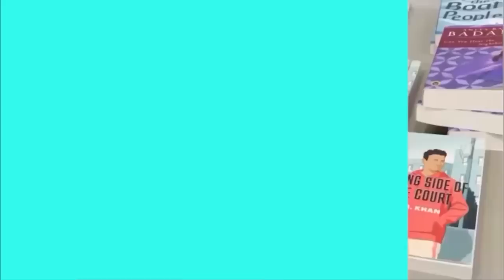Panel 7: Is Kashmir the gateway of South Asia’s Peace Possibilities? Ishtiaq Ahmed & Hamid Bashani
Panel Seven: Is Kashmir the gateway of South Asia’s Peace Possibilities? CSALF23Panelists: Ishtiaq Ahmed, Hamid Bashani – Moderator: Tahir Gora